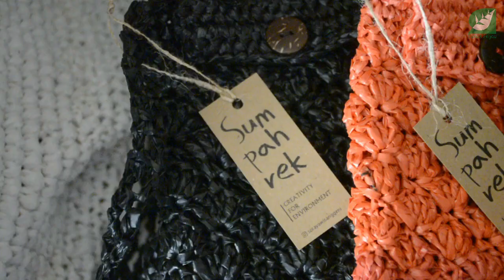SORAYA, SULAM 2.300 G SAMPAH KRESEK MENJADI KERAJINAN BERNILAI JUAL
Soraya Azzahra Wisanggeni adalah salah satu peserta Pangeran Puteri lingkungan hidup 2021 dengan proyeknya yang berjudul Sulam Sampah Kresek (SUMPAHREK), asal sekolah SDN Margorejo I Surabaya. Capaian saat ini Soraya telah mengumpulkan kresek sebanyak 2.300 g, dalam pengembangan proyek Soraya sudah membuat kerajinan sebanyak 115 pcs, tali rajutan 455 gulungan dan sosialisasi 370 orang Kira-kira apa saja yang dilakukan oleh Soraya ketika DiRumahAja yaaaaa, penasaran??? kuy ikuti video ini :)